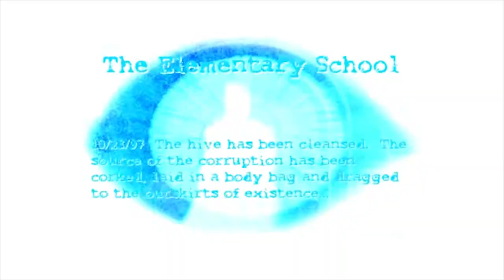I'm The Gimp - Postal 2 - 3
Hi Hi and welcome back to Postal 2, I become a gimp, and I still make videos under 10 mins I hear videos get recommended, by the algorithm if they're over 10 mins, but I don't wish to make something longer for the sake of length.